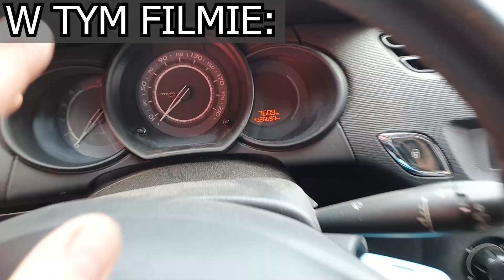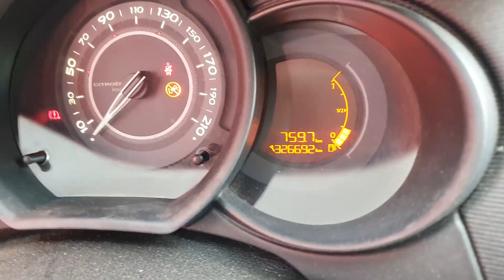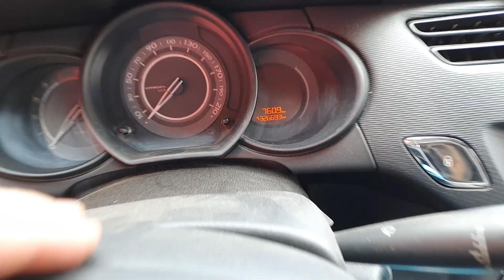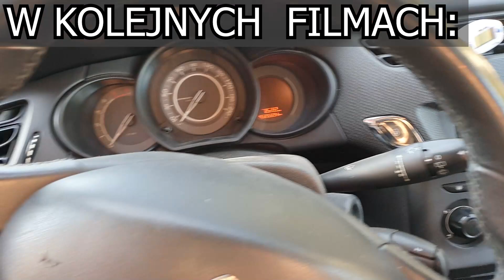Wymiana oleju w manualnej skrzyni biegów 1.4 HDI/1.4 TDCI - Citroen C3 II Peugeot 207 208 Ford PSA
- 8mm nasadka kwadratowa do korka oleju skrzyni biegów (Aliexpress)
Hej, tym razem wymiana oleju w skrzyni biegów Citroena C3 II 1.4 HDI 2010 skrzynia biegów manualna 4MA 20CQ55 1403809 - występuje też w Peugeot 207 208 Citroenie C2 i w podobnych autach koncernu PSA.

Według katalogu wchodzi tam 2l oleju 75W80, na forum dostałem informację, że olej Fuchs Titan Sintofluid 75W80 (NIE JEST TO ŻADNA REKLAMA - po prostu daję informację dalej dla innych bo sam się dużo i długo naszukałem jaki olej zastosować) jest lepszy niż oryginalny olej skrzyni biegów z ASO OE 9730AG z normami PSA B71 2316 / PSA 9730 AG albo A2.

Do korka skrzyni potrzebny jest kluczyk kwadratowy 8mm - klucz nasadka kwadrat 8mm.
Olej wlewa się przez odpowietrznik na górze skrzyni (pod podstawą akumulatora) - ponieważ skrzynia nie ma drugiego korka wlewu/korka przelewowego - ma tylko korek spustowy z bardzo cienką podkładką miedzianą.

Nie znalazłem momentu dokręcania tego korka, także jeśli ktoś ma takie informacje proszę o komentarz jak i numer podkładki miedzianej :)

Przydatny będzie też lejek z wężykiem np. 12mm o grubości ścianki 1mm co daje 14mm średnicy zewnętrznej i wepchnąłem go na silikon w spray'u aby miał lepszy poślizg i aby nie złamać plastikowego kominka odpowietrzającego skrzynię biegów ;)

Oleju spuściłem 1,5l a zalałem 2l - odparował? wyciekł? nie wiem.

Na pewno teraz zmiana biegów jest bardziej "aksamitna" i wsteczny lepiej wchodzi - cudów nie ma ale na pewno warto było go wymienić :)

A kto przeczytał opis do końca, niech napisze w komentarzu: "Brak opiłków dobrze wróży" :)

[C3 II 1.4 HDI z grupy PSA (ten sam silnik co Ford 1.4 TDCI czy Mazda, Peugeot 207 208, DS3 / DS 3 (8HZ/8HY/DV4 TD/DV4TD/DV4C DV4 C) pochodny 1.6 HDI/e-HDI/eHDI) EDC16 C2 C1 C4 C5 Fiesta 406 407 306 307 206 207 DCI 1.5 CDTI DV4 TD DS3 Suzuki Mazda 2]
5% rabatu na cały asortyment z wyjątkiem kategorii "Przewody rozruchowe i zaciski" na oba sklepy:

Mobilny serwis akumulatorów z dojazdem na terenie Szczecina i okolic
Pon-Pt: 7-22
Sob-Nd: 7-20

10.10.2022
20 545